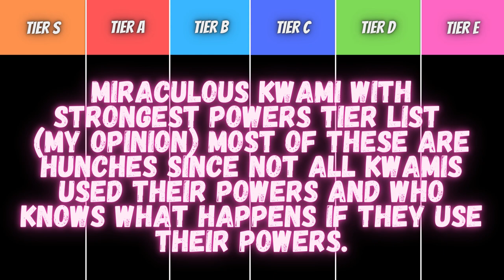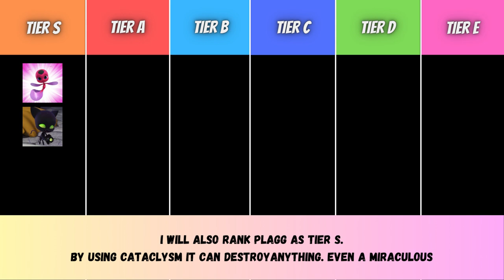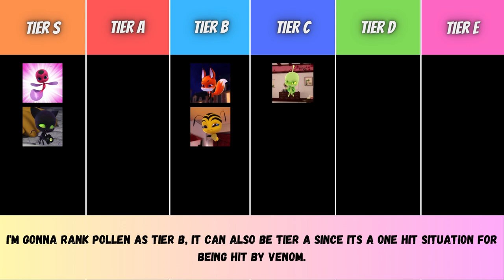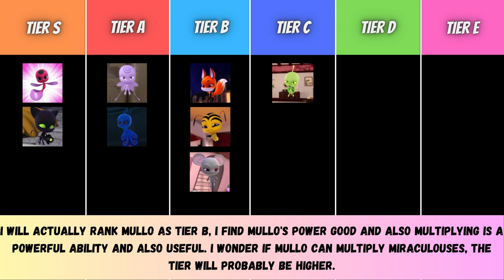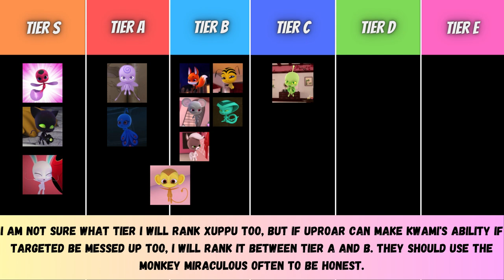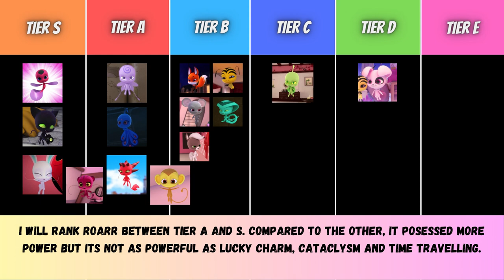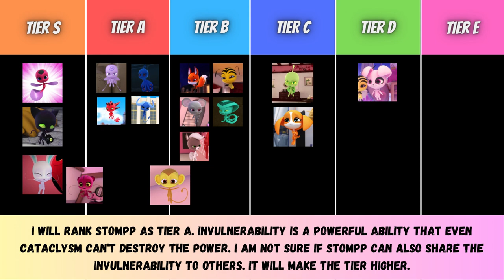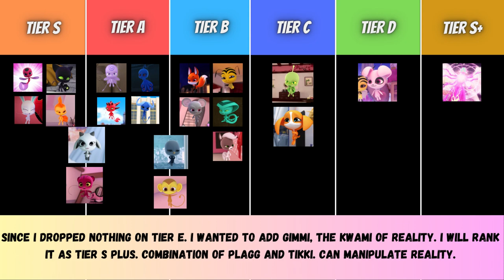RANKING KWAMIS POWER BY TIER MIRACULOUS LADYBUG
Miraculous Ladybug Ranking Kwamis base on my opinion, feel free to disagree